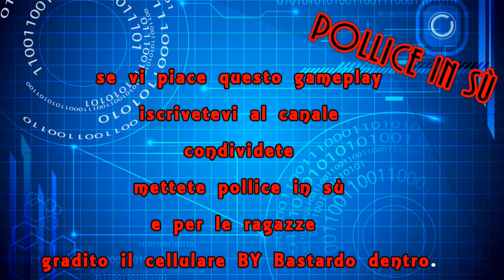11# Gameplay di Bastardo dentro in Minecraft 1 8 0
Nuova texture Pack finalmente inserita mi ero rotto della sharx